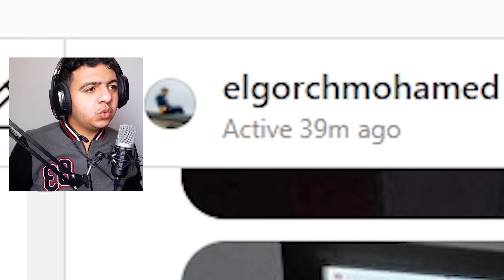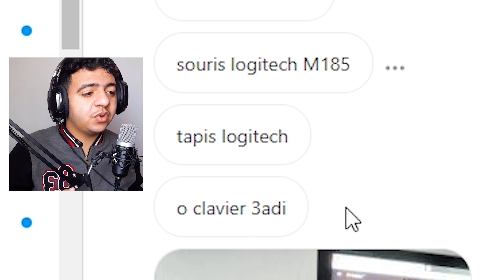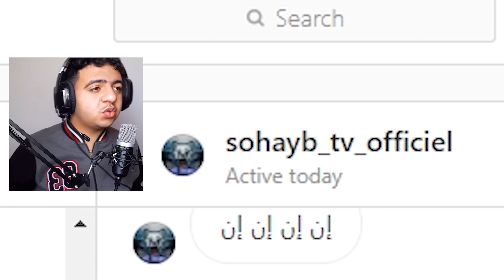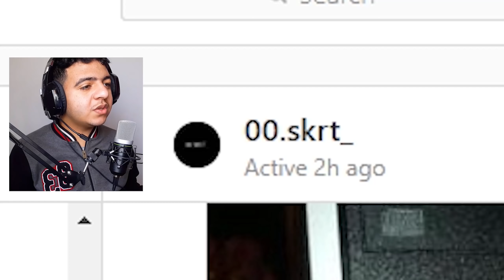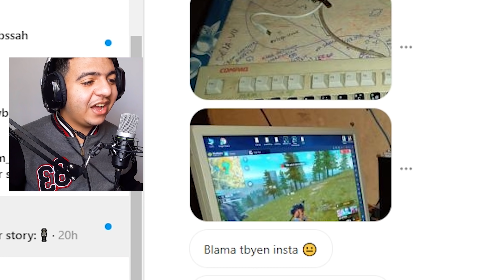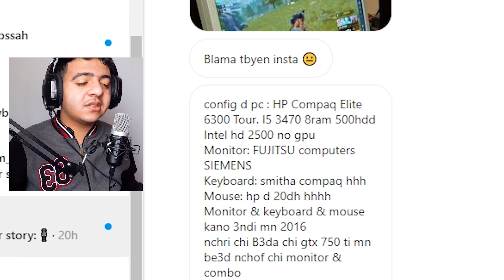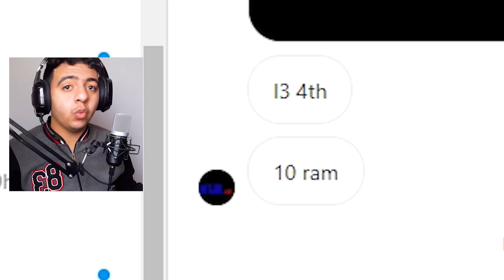😂 سيت أب الله يحسن العوان 😂 3#: سيت أب في الحبس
Creator Code Fortnite : FORZE2020

✅ 1,069 Likes ? Lets Go !!!

🔰  Les Abonnées dial lyouma : 26.100